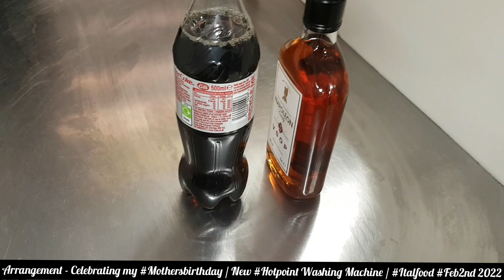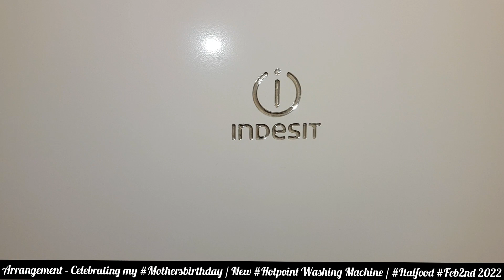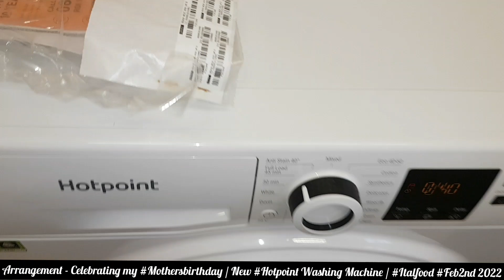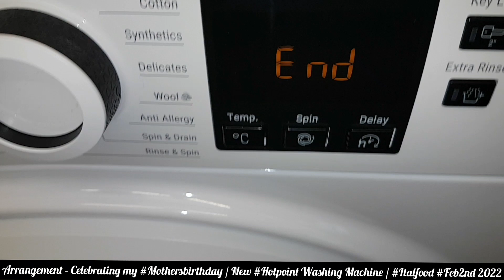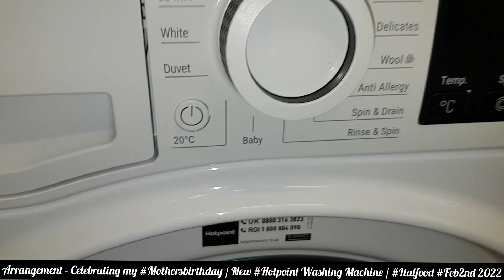Arrangement - Celebrating My Mothersbirthday Feb2nd2022 New Hotpoint Washing Machine/ Italfood ❤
Arrangement - Celebrating My Mothersbirthday

New Hotpoint Washing Machine /

Arrangement - Celebrating My Mothersbirthday Feb2nd2022 / New Hotpoint Washing Machine /